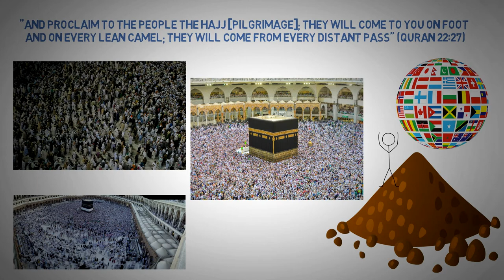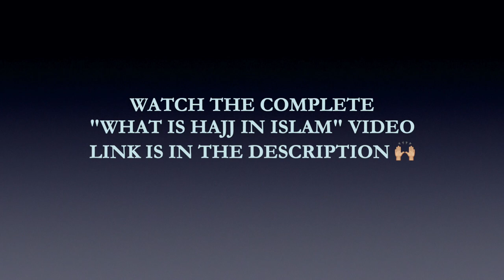What is Tawaf?┇Why Do Muslims Circle the Kaaba?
0:00 What is the Kaaba in Mecca?
0:12 God Commanded Prophet Abraham PBUH to Relay the Message to the People That They will Need to Perform a Pilgrimage to This House
0:58 What is Hajj in Islam?
1:33 Tawaf in Hajj (Circulating the Ka'bah)